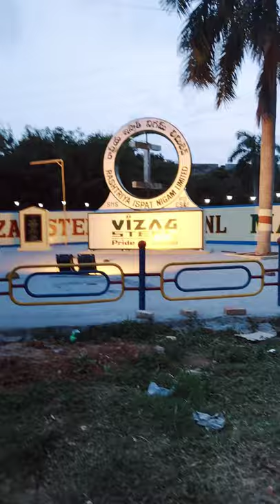vizag steel save vizag steel#vizag#vizag